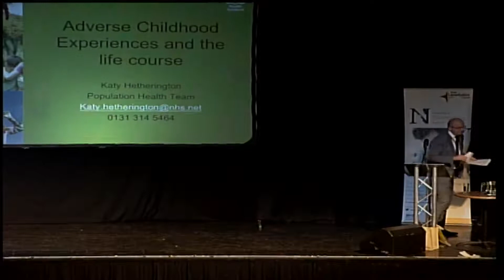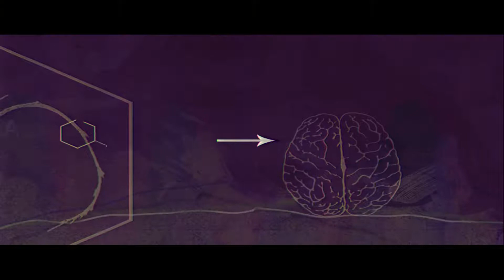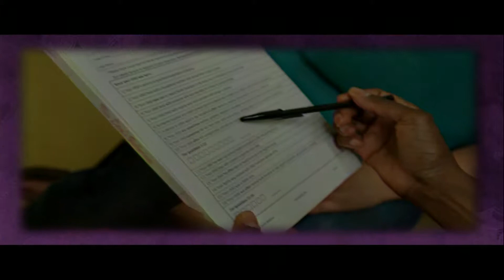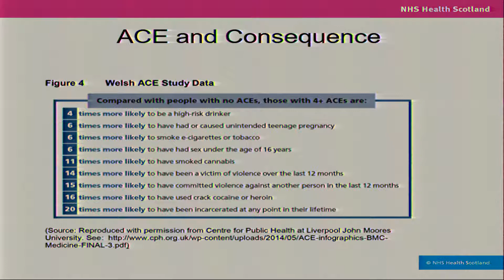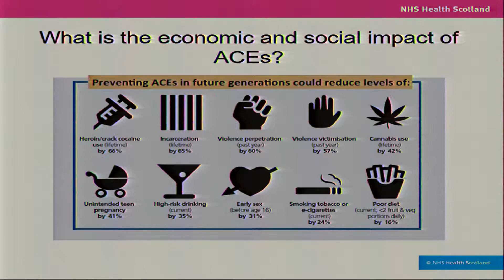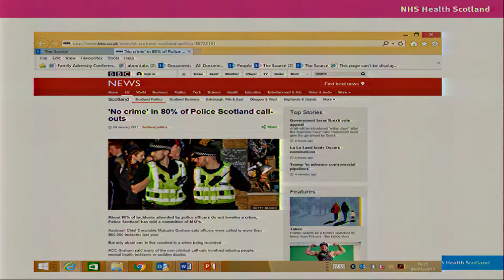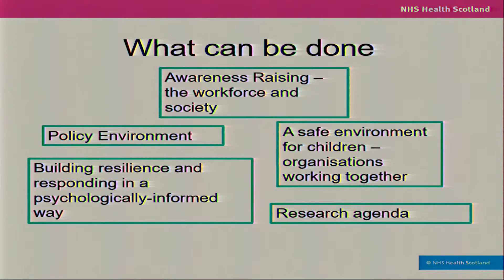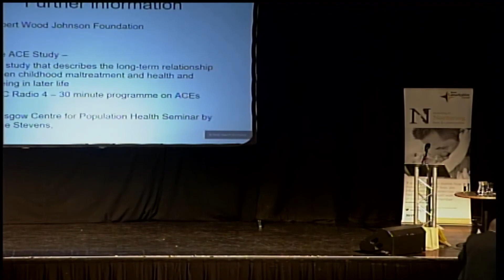Investing in Nurturing Conference - Katy Hetherington